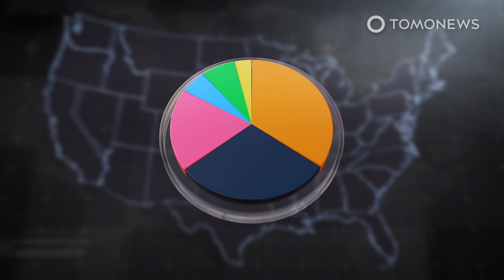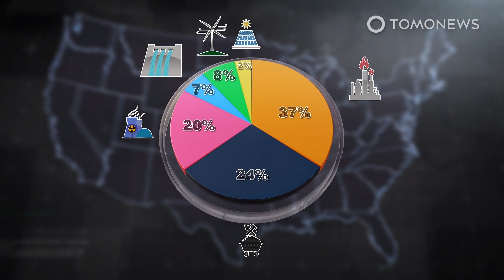America’s Largest Solar Farm Being Constructed in Texas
Construction has begun on what will become the largest solar energy generation facility in the U.S.

Once it’s fully operational, the Samson Solar Energy Center will generate 1,013 megawatts of renewable energy — making it considerably larger than the 690-megawatt Gemini solar project near Las Vegas.

The Samson solar farm is being developed by Invenergy, a Chicago-based developer of electricity generation and storage facilities. The company says in a press release that when complete, the solar farm will produce enough energy to power nearly 300,000 American homes.

The project will span 6,734 acres in Lamar, Red River and Franklin counties. It will be built in five phases, each of which will begin operating upon completion. The full project is scheduled to become operational in 2023.

Invenergy says it has already signed agreements with five major consumer brands and the Texas cities of Bryan, Denton and Garland to use the solar farm’s energy.

SOURCES: Earth911, Houston Chronicle, Samson Solar, Natural Resources Defense Council